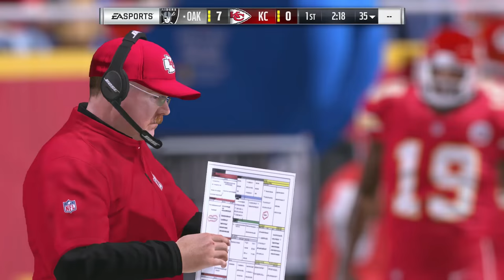Madden 17 | Week 14 Thursday Night - Oakland Raiders vs Kansas City Chiefs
Want to watch the real game? You can catch on NFL Network December 8th @ 825 PM EASTERN TIME!

ADD ME:
Xbox Live: Nanjiroh
PSN: Nanjiroh130
Steam: Projekt X